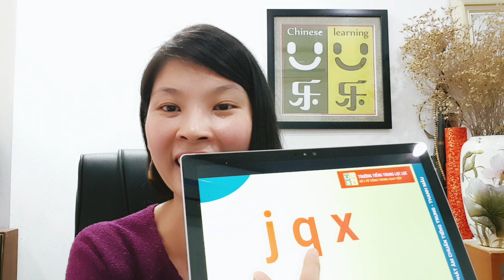60S TIẾNG TRUNG GIAO TIẾP/ TẬP 5: PHÁT ÂM "J, Q, X"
Chúng ta cần chú ý phát âm thanh mẫu "q" nhé. Người Việt thường phát âm không đủ mạnh thanh mẫu này, dẫn đến người Trung Quốc nghe dễ nhầm thành "j".